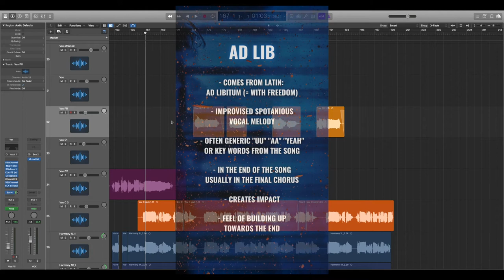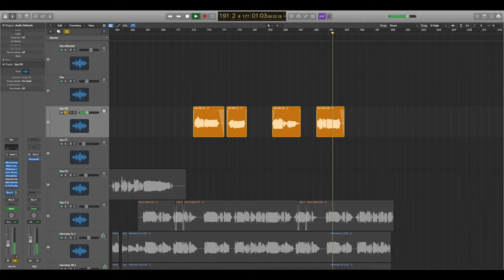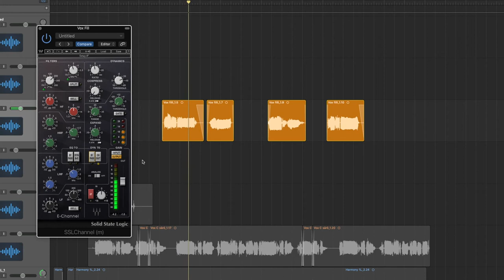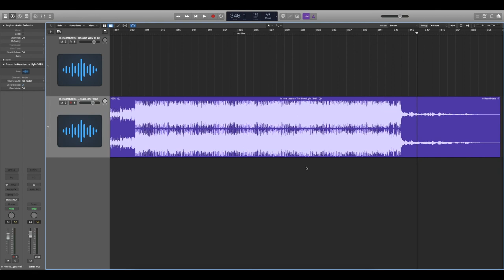AD LIBS – Create Huge Impact and Build up Towards the End of a Song – ToughTones.com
In this video you learn how to use ad libs to create impact and build up momentum towards the end of your song.